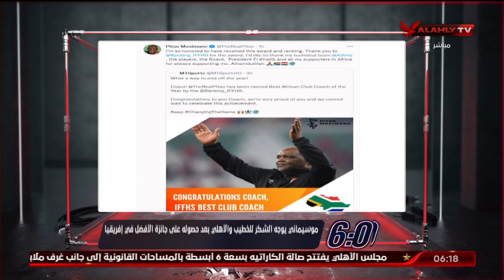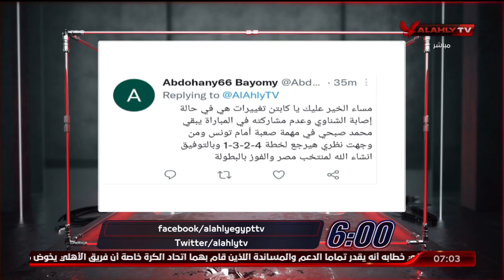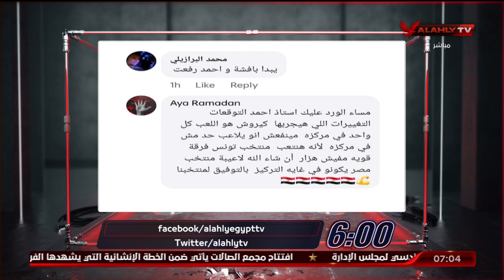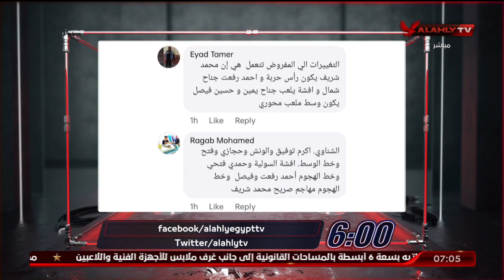الحلقة الكاملة | السادسة مع أحمد سمير | 13-12-2021